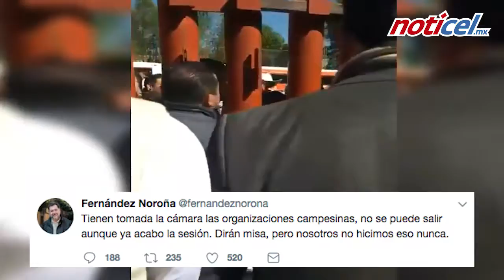Diputados atrapados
Llevan diputados más de siete horas "sitiados" por campesinos